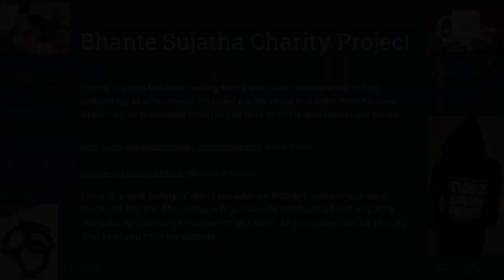Dharma Frog - dharma talk and meditation with Bhante Sujatha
Dharma Frog - dharma talk and meditation with Bhante Sujatha.  This is Blue Lotus Temple Podcast Episode 1216, recorded 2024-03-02.

Bhante Sujatha has been selling shirts and other merchandise to help support his charity project. His shirts and other merchandise can be purchased from these links:

There is a wide variety of items available on Bhante's website, so please check out the link! The money will go towards purchasing heart monitors and baby incubators for mothers in Sri Lanka. All purchases can be shipped directly to you from his website.